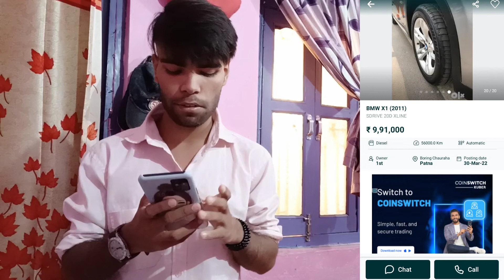BMW Car For Sale | Lowest Price Car Sell | Price - 2,10,000 Thousand 🔥 | EMI AVILABLE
Location - Patna

bmw x5,
bmw car,
bmw x7,
bmw bike,
bmw g310r,
bmw s1000rr,
bmw i8,
bmw x1,
bmw ad,
bmw alpina,
bmw accident,
bmw all bikes,
bmw adventure bike,
bmw attitude status,
bmw alpina xb7,
bmw automatic driving,
a bmw car,
a bmw song,
a bmw ix flow,
a bmw motorcycle story,
a bmw i8,
a bmw at home,
a bmw x6,
a bmw királynak,
bmw bike price,
bmw bike sound,
bmw bmw,
bmw bike in india,
bmw bike top speed,
bmw black car,
bmw bike tamil,
bmw b roll,
bmw b&w sound system,
bmw b pillar removal,
bmw b series,
b58 bmw,
bmw b&o sound system,
bmw b class,
bmw b m w,
bmw cycle,
bmw car price,
bmw car status,
bmw colour changing car,
bmw c400gt,
bmw car song,
bmw car drawing,
bmw c 400 gt,
bmw c 400 gt 2022,
bmw c 400 x,
bmw c 650 gt,
bmw c 400 gt top speed,
bmw c 650,
bmw c 400 gt india,
bmw c 650 gt 2021,
bmw drift,
bmw driving,
bmw delivery,
bmw drawing,
bmw drive status,
bmw dj,
bmw dj song,
bmw drag race,
bmw d,
bmw d series,
bmw 320d,
bmw 530d,
bmw 520d,
bmw d-05t,
bmw525d,
ista d bmw,
bmw electric car,
bmw e93,
bmw e30,
bmw exhaust sound,
bmw e36,
bmw e ink,
bmw ev,
bmw electric bike,
e bmw fa,
e bmw marca noastra,
e bmw i3,
e bmw 3 series,
bmw e 30,
bmw e bike,
bmw e link,
bmw f900r,
bmw full form,
bmw f900xr,
bmw faisal khan,
bmw future car,
bmw flying car,
bmw family,
bmw f30,
f bmw series,
bmw f 900 r,
bmw f 850 gs adventure 2022,
bmw f 900 r top speed,
bmw f 900 r exhaust,
bmw f 850 gs exhaust,
bmw f 850 gs,
bmw f 900 xr,
bmw gs 310,
bmw g310gs,
bmw gt,
bmw gadi,
bmw gs 1250,
bmw g310r top speed,
bmw g310r 2022,
g bmw 310 gs,
bmw g 310 r,
bmw g 310,
bmw g 310 gs 2022,
bmw g 310 gs top speed,
bmw g 310 r top speed,
bmw g 310 r 2022,
bmw g 310 r sound,
bmw hp4,
bmw hatchback,
bmw horn sound,
bmw headquarters,
bmw hp4 top speed,
bmw horn,
bmw high speed,
bmw headlights,
bmw h&r sport springs,
bmw h pipe,
bmw h,
bmw h&r lowering springs,
auto h bmw,
auto h bmw meaning,
local h bmw man,
h&r bmw,
bmw ix,
bmw i8 2022,
bmw i4,
bmw ix flow,
bmw i8 price in india,
bmw india,
bmw i8 review,
is bmw g310r worth it,
is bmw g310gs worth it,
is bmw reliable,
is bmw i8 electric,
is bmw g310r good for touring,
is bmw 3 series reliable,
is bmw g310r worth buying,
is bmw worth buying,
bmw jeep,
bmw joy,
bmw jacket,
bmw joy days,
bmw jine mera dil luteya,
bmw jaguar,
bmw joyfest,
bmw jacket puma,
bmw j turn,
bmw j,
j guysa bmw,
snewj bmw,
j balvin bmw,
bmw skyblock,
jbwm minez,
bmw k1300r,
bmw k1600,
bmw ki kimat,
bmw k1600gt,
bmw kitne ki aati hai,
bmw kitne ki hai,
bmw key,
bmw k 1600 gt,
bmw k 1300 r,
bmw k 1600 gtl,
bmw k 1600 b,
bmw k,
bmw k 1300 r top speed,
bmw k series,
bmw k 1600 gt top speed,
bmw logo,
bmw luxury car,
bmw latest model,
bmw lamborghini,
bmw lowest price car in india,
bmw low price car,
bmw limousine,
bmw latest model 2021,
bmw l,
bmw l series,
bmw l7,
1.5 l bmw megatron,
connected package l bmw,
l channel bmw,
connected booster l bmw,
l'histoire de bmw,
bmw m8,
bmw m5,
bmw m3,
bmw m4,
bmw m2,
bmw m1000rr,
bmw m340i,
bmw m5 competition,
m bmw 2021,
m bmw cars leaving,
m bmw x5,
m bmw fails,
m bmw suv,
bmw m series,
bmw m power,
bmw m sport,
bmw new model,
bmw new car,
bmw new model 2022,
bmw new,
bmw night drive status,
bmw namaste car,
bmw new bike,
bmw new model 2021,
in bmw,
bmw n engine,
ry n bmw,
backwoods and bmws,
elantra n bmw,
bmw n54,
sambata-n bmw duminica in m,
bmw off road,
bmw old model,
bmw off road bike,
bmw official,
bmw old car,
bmw open car,
bmw owner,
bmw off road car,
ikal o bmw,
o general bmw ac,
juice o bmw,
bmw o audi,
bmw o mercedes benz,
piosenka o bmw,
piosenki o bmw,
are o bmw,
bmw price,
bmw price in india,
bmw prank,
bmw phone,
bmw pronunciation,
bmw photo,
bmw picture,
bmw production,
bmw p,
bmw p button,
bmw p.m,
ista p bmw,
p&w bmw,
cokey p bmw,
cokey p bmw 320d,
bmw p 0-1 뜻,
bmw q7,
bmw q3,
bmw q5,
bmw q8,
bmw q1,
bmw q4,
bmw q2,
bmw q7 2022,
bmw q muda de cor,
bmw que cambia de color,
bmw r18,
bmw restoration,
bmw r ninet,
bmw r1250gs,
bmw rider bike,
bmw rr,
bmw race,
bmw r ninet scrambler,
bmw r 1250 gs adventure,
bmw r nine t sound,
bmw r ninet pure,
bmw r ninet urban gs,
bmw r ninet 2022,
bmw song,
bmw suv,
bmw status,
bmw s1000rr top speed,
bmw scooter,
bmw s1000r,
bmw s1000rr sound,
bmw s 1000 r,
bmw s 1000,
bmw s1000rr 2022,
bmw s class,
bmw s 1000 r exhaust sound,
bmw s 1000 r 2022,
bmw s 1000 r top speed,
bmw top model,
bmw top speed,
bmw toy car,
bmw the 2,
bmw truck,
bmw two wheeler,
bmw top model 2022,
bmw tiktok,
bmw t shirt,
bmw t nine scrambler,
bmw t shirt wholesale,
bmw t rex,
bmw t series,
bmw t90,
bmw unboxing,
bmw usa,
bmw under 30 lakhs in india,
bmw under 50 lakhs in india,
bmw under 5 lakh,
bmw under 20 lakhs,
bmw used cars,
bmw upcoming bikes in india 2022,
u bmw tuc tuc,
u bmw plin,